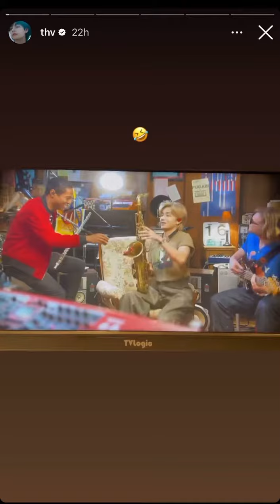Jazz Slow Dancing w/ V TaeHyung 10.27.23